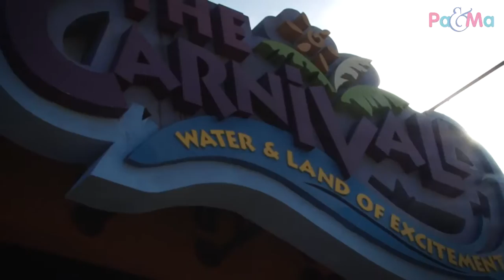PA&MA Mini Santai Zon Utara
Event Mini Santai Zon Utara yang berlangsung di The Carnivall pada bulan Jun 2013 mendapat sambutan hangat daripada peminat Pa&Ma di utara tanahair. Saksikan gelagat mereka melakukan aktiviti bersama keluarga dan krew Pa&Ma.
Untuk lain-lain maklumat mengenai Pa&Ma boleh melawat ke website di dan